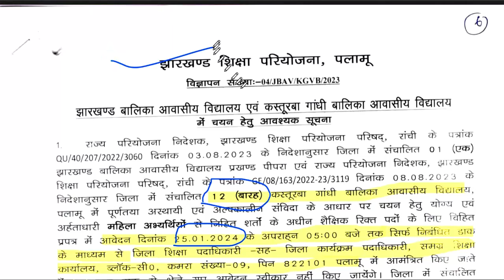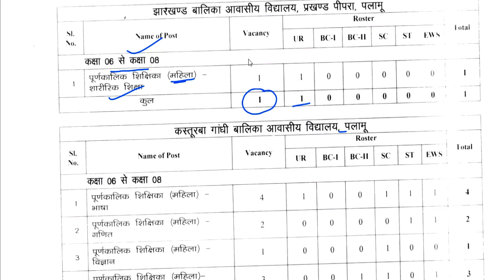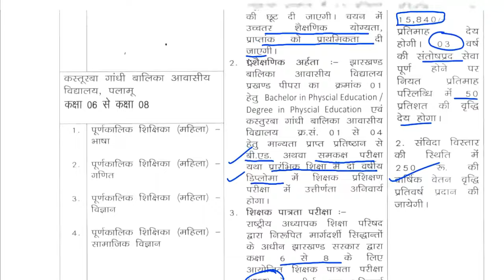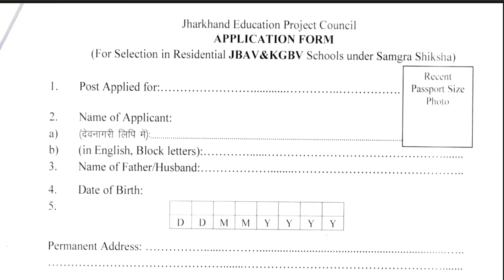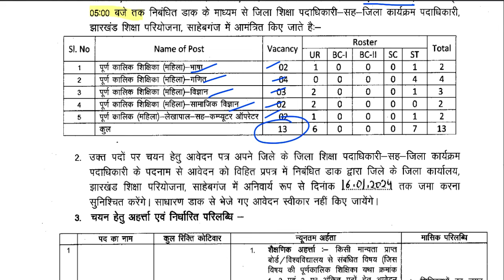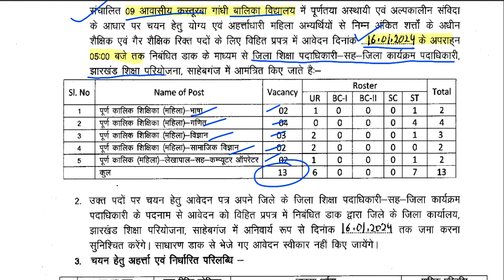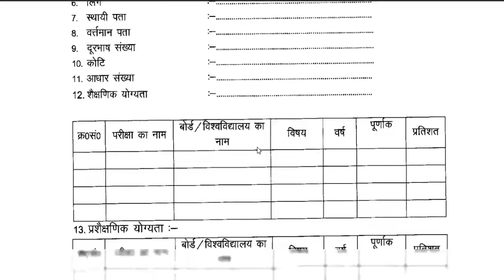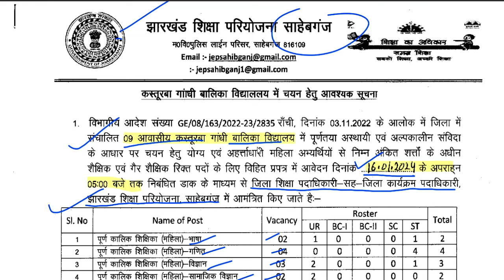🔥21 कस्तूरबा विद्यालय से शिक्षकों की वैकन्सी | बिना परीक्षा बने शिक्षक | सैलरी-22000 | फीस नहीं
🔥21 कस्तूरबा विद्यालय से शिक्षकों की वैकन्सी | बिना परीक्षा बने शिक्षक | सैलरी-22000 | फीस नहीं Reliance Foundation School Teacher Recruitment 2024 | PRT TGT PGT All subject vacancy | वेतन+EPF+Free food+2 Children edu.फ्री | सभी राज्य अप्लाइ करे बाल भर्ती स्कूल शिक्षक भर्ती मे अप्लाइ केसे करे | PGT TGT PRT NTT TEACHER VACANCY | ALL STATE ALLOWकेसे फॉर्म भरे? कहाँ भरे ?सरकारी टीचर बने | 442 स्कूल 3094 शिक्षककस्तूरबा गांधी शिक्षक भर्ती केसे फॉर्म भरे कहाँ भरे सरकारी टीचर बने पूरी जानकारी
tgt eligibility
pgt eligibilty